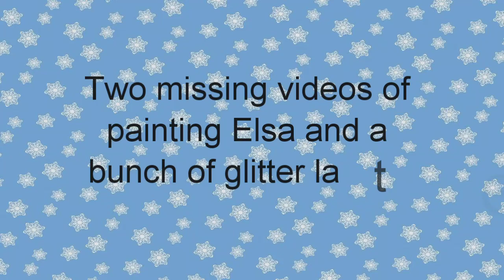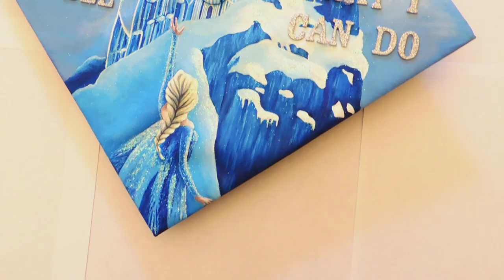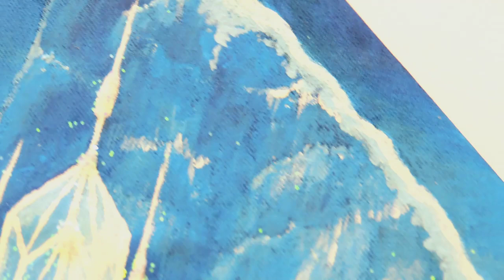Frozen Grad Cap Speedpaint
I thought I would post this speedpaint because its fandom related, if not exactly book related. Hope you enjoyed it!
I had such a fun time painting this graduation cap, a lot of work went into making this, and unfortunately I couldn't film EVERY second (the detailing on the castle and Elsa) and somehow I lost several videos of me painting Elsa which I'm bummed about, but I'm very happy with the results!
A huge thank you to Emily and Kim for the opportunity to paint the grad cap, so glad you liked it! Congratulations Emily!!
Where I bought my supplies:

Basics Acrylic Paint - Michael's
Sparkly Letters - Michael's
White Glitter - Michael's
Brushes - Michael's

Follow my other accounts!

booknerd_sydney